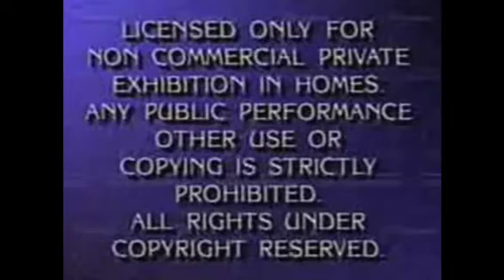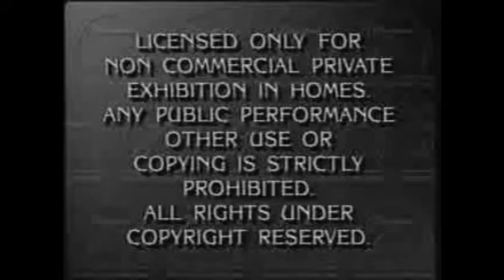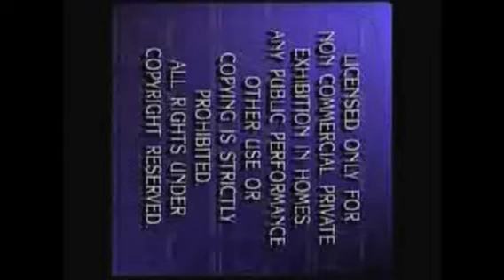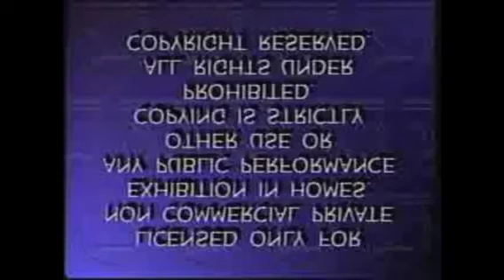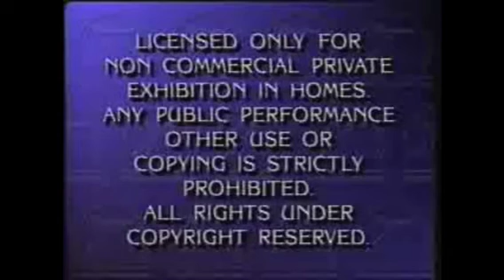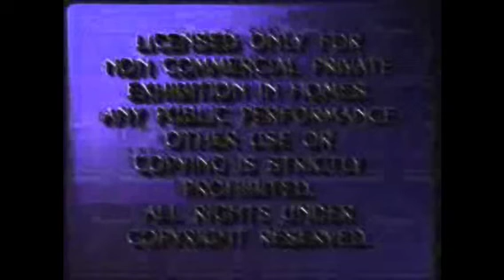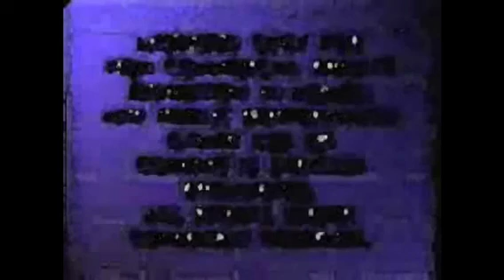Paramount Home Video FP Logo 1989 Effects